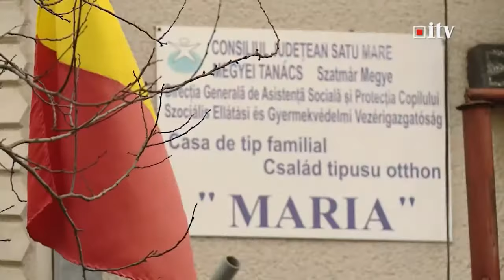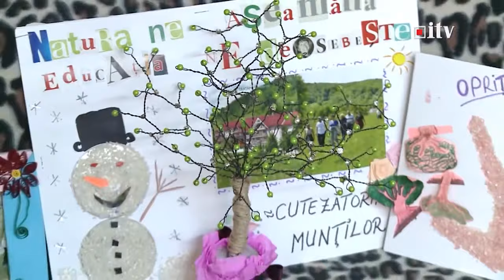"În dar de Crăciun!" gesturi mici pentru bucurii mari 11.12.2017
"În dar de Crăciun!" gesturi mici pentru bucurii mari